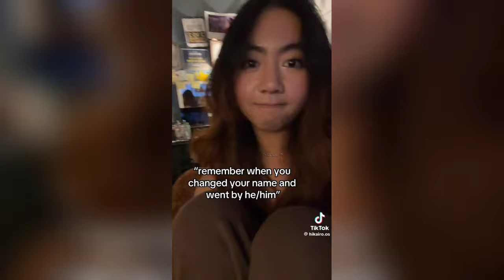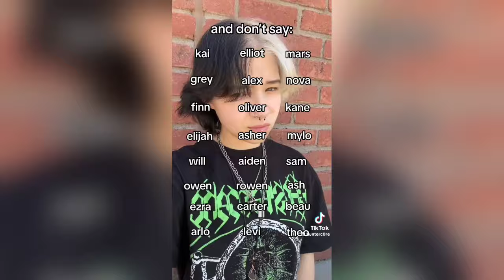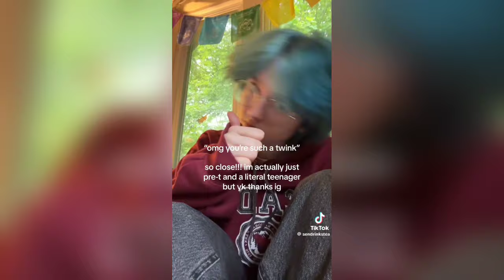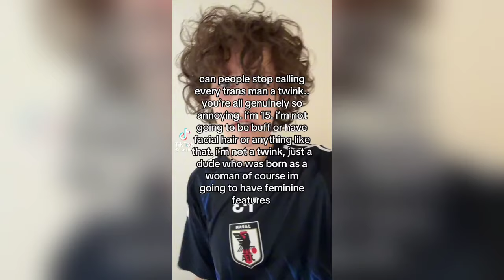TRANS FTM/MASC |COMPILATION